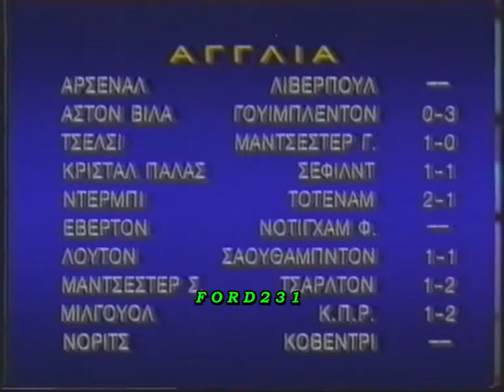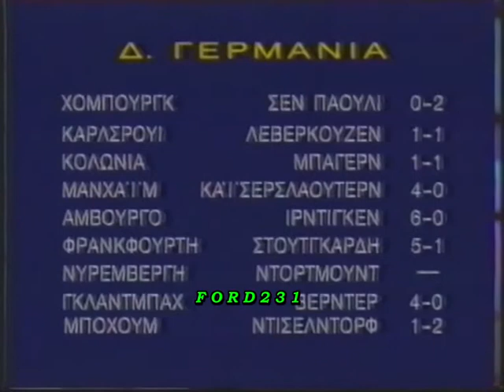MEGA ΕΙΔΗΣΕΙΣ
Απόσπασμα από το κεντρικό δελτίο ειδήσεων του MEGA με τον Νίκο Χατζηνικολάου. Μεταδόθηκε Σάββατο 24 Φεβρουαρίου 1990.